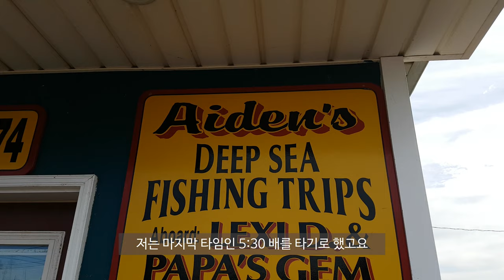캐나다 헬리펙스&PEI여행 Deep sea fishing 대서양으로 낚시를 떠나다 [욜로튜브]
헬리펙스&PEI 여행 2일차 오늘은 PEI로 달려왔습니다.
전날 구글검색을 통해서 알게된 Aiden's Fishing Trip
인터넷 홈페이지를 통해서 1인 예약을 한 후 낚시배에 올랐습니다.
가격은 1인당 C$50 현금,카드 모두 결제가능합니다.

원래는 고등어를 잡아서 다른 큰 고기를 잡는게 맞는거지만..
저는 고등어만 실컷 잡고 왔습니다.

그래도 너무 이쁜 자연경관 덕분에 50불은 아깝지 않았습니다.

PEI 여행을 계획하고 계시다면 Deep sea fishing 추천해 드립니다.